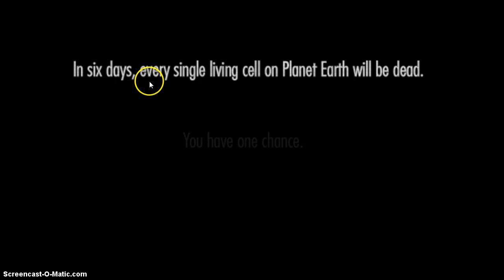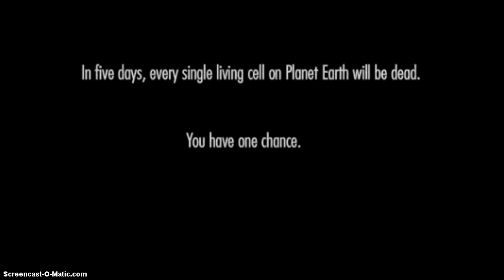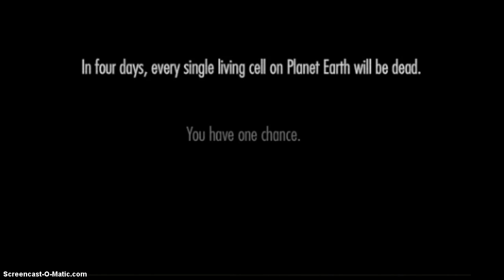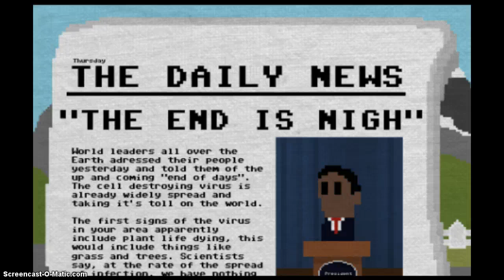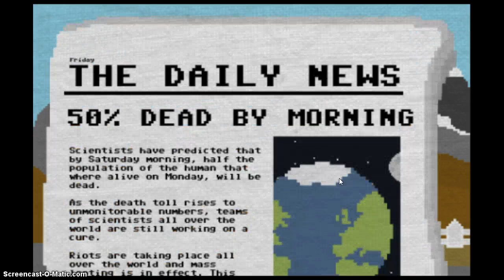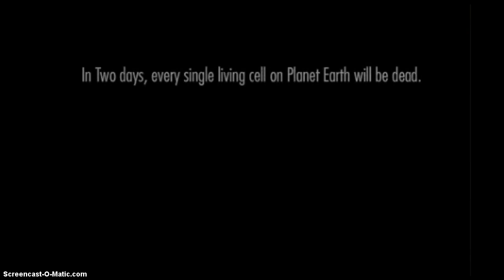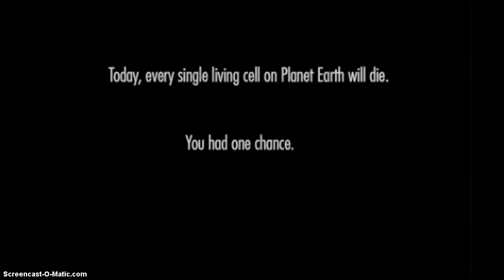Molly Im Sorry... (One Chance) {Lets Game #2}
Omg omg XDD Im sorry molly its the truth...